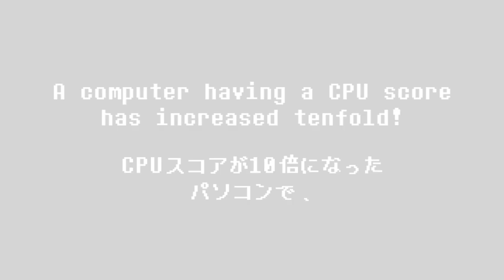thx 5000 sub!!!!!!!!!!!!!!!!!!!!!!!!!!!!!!!!!!!!!!!!!!!!!!!!!!!!!!!x100